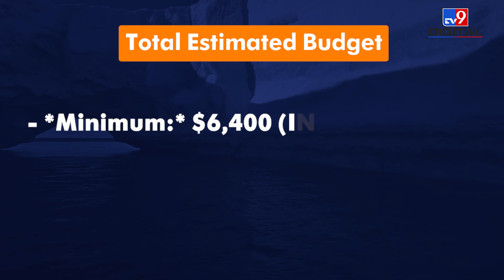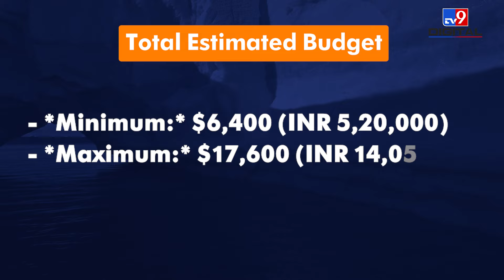Antarctica जाने के लिए अपनाएं ये रास्ता | How to reach Antarctica From India?| The Frozen Continent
There are total 7 continents in the whole world, Asia, Africa, North America, South America, Antarctica, Europe, and Australia. Most of the people go to visit 6 continents, very few people go to visit Antarctica. Antarctica, which we call "Antarctica" in India, is the coldest and most isolated ocean place in the world. Antarctica is spread around the south pole and is known as a frozen desert. Antarctica is used in study, research and environmental conservation. Temperatures here can drop as low as -80°C, and this place is home to penguins, seals, and a variety of birds such as albatrosses. In this video we will tell you how you can go to Antarctica from India.